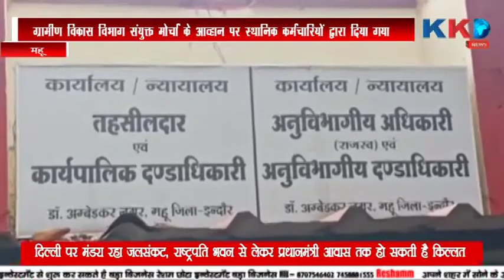छत गिरने से हुआ लाखों का नुकसान